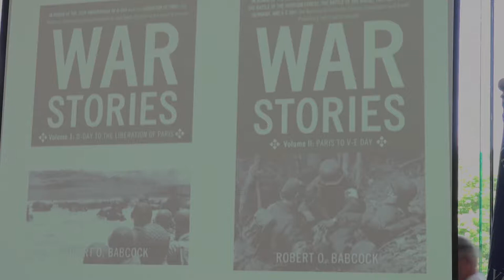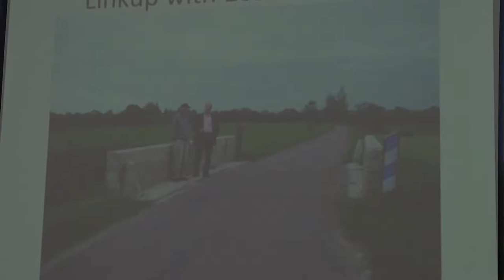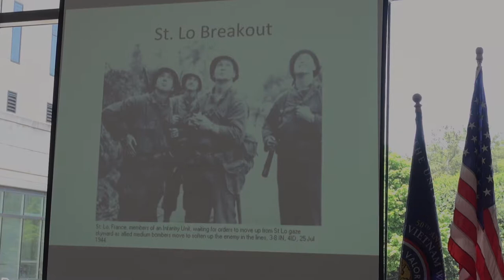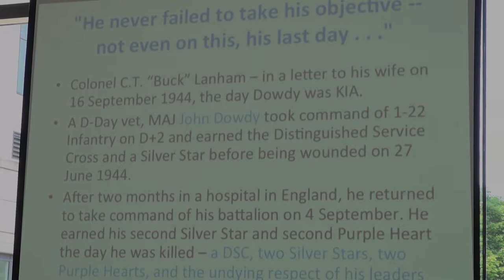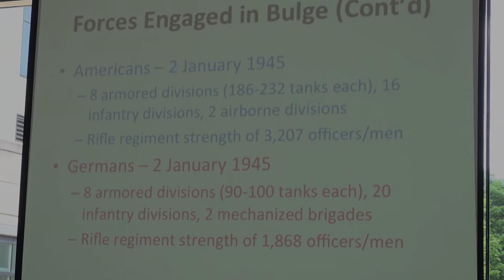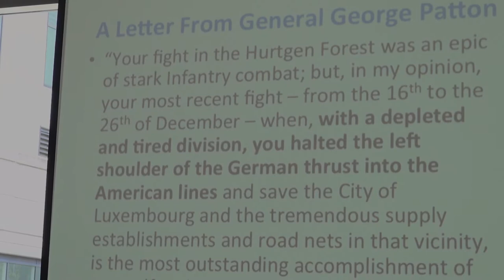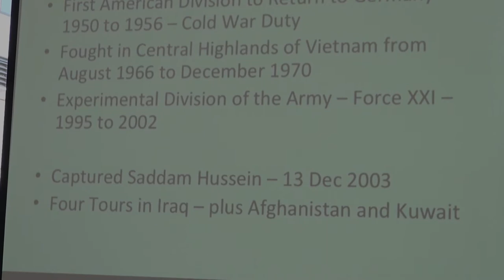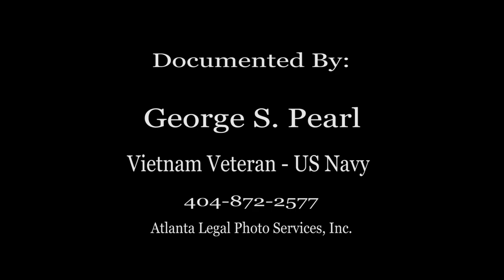Atlanta Vietnam Veterans Business Association presents Robert Babcock, 5-5-2015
AVVBA presents Robert Babcock, Author of "War Stories" on May 5. 2015